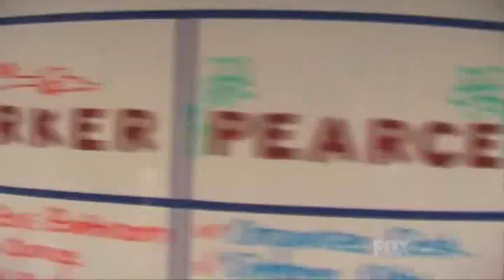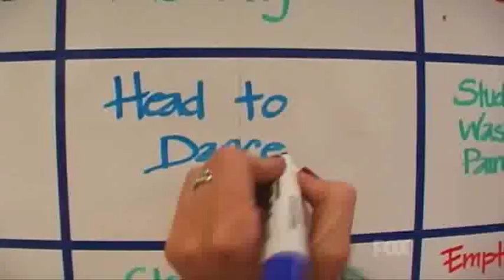Quintuplets Episode 7 Part 2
Quintuplets - Episode 7
"Swing, Swing, Swing"
Original Air Date: July 28, 2004
Written by Stephen Lloyd
Directed by Steve Zuckerman